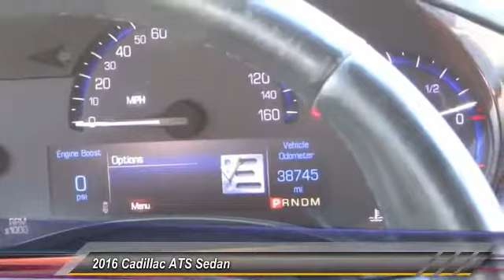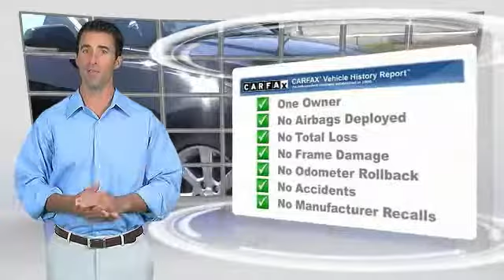2016 Cadillac ATS Sedan SIGNAL HILL, LONG BEACH, SEAL BEACH, LAKEWOOD, CARSON PG0106756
2016 Cadillac ATS Sedan 4DR SDN 2.0L LUXURY COLLECTION RWD

Boulevard Cadillac
2850 Cherry Ave.

BOULEVARD CADILLAC PROUDLY SERVICING SIGNAL HILL, LONG BEACH, SEAL BEACH, LAKEWOOD, CARSON, & SURROUNDING SOUTHERN CALIFORNIA LOCATIONS. THIS BLACK 2016 Cadillac ATS SEDAN IS EQUIPPED WITH A 2.0L I4 16V GDI DOHC Turbo, TRANSMISSION, AND RECEIVES AN ESTIMATED 22 City/31 Hwy MPG. CONTACT BOULEVARD CADILLAC AT TO SCHEDULE A TEST DRIVE AND TAKE THIS 2016 Cadillac ATS SEDAN HOME TODAY, OR VISIT OUR SHOWROOM CONVENIENTLY LOCATED AT 2850 CHERRY AVE., SIGNAL HILL, CA 90755. STOCK #: PG0106756 | 2016 Cadillac ATS Sedan 4dr Sdn 2.0L Luxury Collection RWD 2016 Cadillac ATS SEDAN 4DR SDN 2.0L LUXURY COLLECTION RWD NEW ARRIVAL. COME AND GET ME...AUTO AC LEATHER CADILLAC CERTIFIED..SIRIUS XMFRT AND REAR PARK ASSIST PREMIMUM SOUND BABLUTOOTH CUE INFOTAINMENT ALLOY WHEELS STOCK #: PG0106756 | VIN: 1G6AB5RX1G0106756 | 2016 Cadillac ATS Sedan 4dr Sdn 2.0L Luxury Collection RWD Boulevard Cadillac BOULEVARD HAS BEEN SATISFYING SOUTHERN CALIFORNIA CAR BUYERS SINCE 1961. FRIENDLY & FAMILY OWNED. PLEASE CHECK US OUT ONLINE AT BOULEVARD4U.COM FOR MORE INFORMATION.